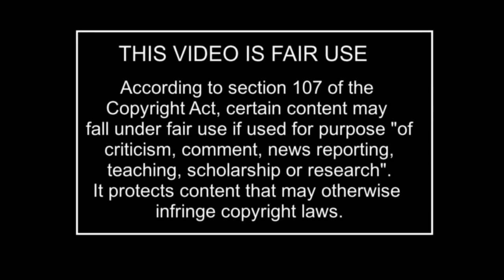FIFA 21 ULTIMATE *RAGE* COMPILATION #50 🥳🥳🥳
BELIEVE IT OR NOT GUYS,

We have finally reached FIFA 21 *ULTIMATE RAGE* Compilation Episode 50 !!

So, for the 50th time...

This video is a collection of various YouTubers & Streamers losing their shit while playing FIFA's latest edition - FIFA 21 ULTIMATE TEAM. These clips are filled with F* - Bombs being dropped, Tempers being lost, and Controllers being martyred.

Hope you all enjoyed FIFA 21 ULTIMATE RAGE COMPILATION #50

Make sure to leave a THUMBS UP on this video and comment suggestions for future videos down below.